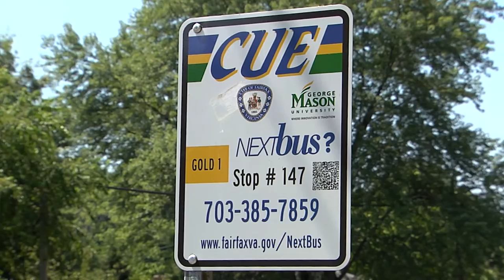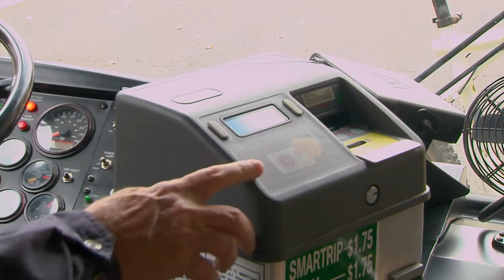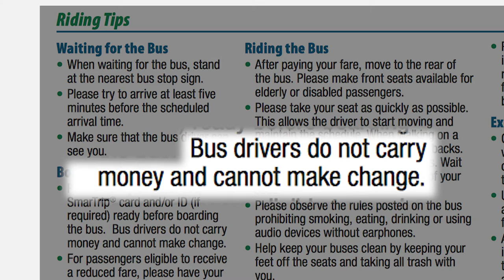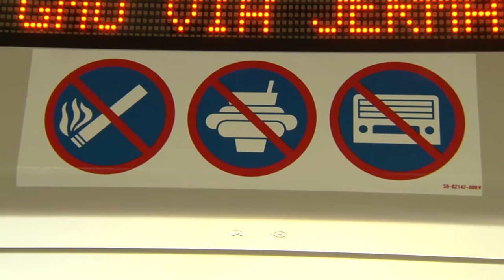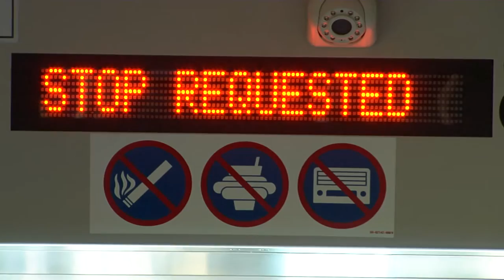Take Your CUE! The City of Fairfax CUE Bus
The City of Fairfax City-University Energysaver (CUE) bus system provides regularly scheduled, low-cost transportation services to George Mason University, to shopping centers and other locations within the City of Fairfax, as well as the Vienna/Fairfax-GMU Metrorail Station.

All CUE buses are fully accessible to persons with disabilities.